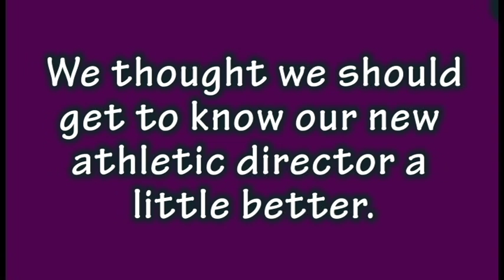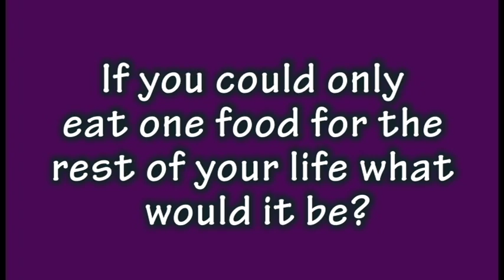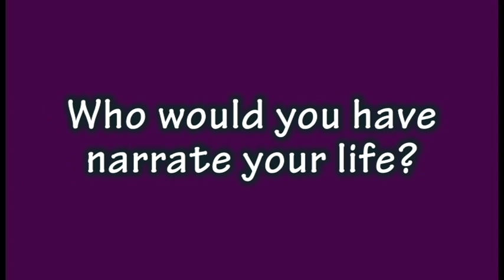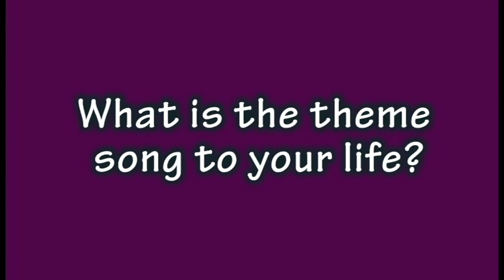Mike Buddie Fuspys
Music from Spring in my step- silent panther